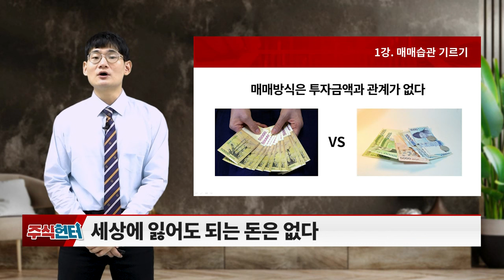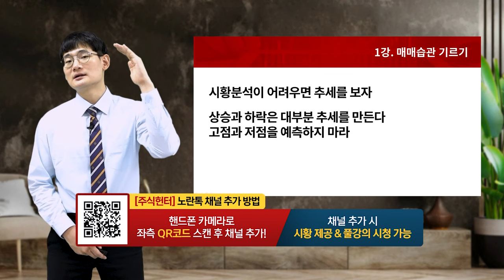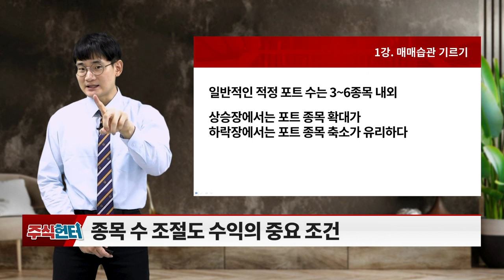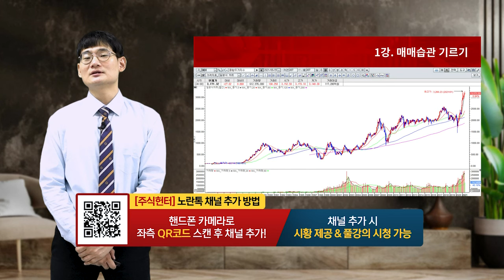1강 매매습관 기르기_주식 헌터 (20231014)